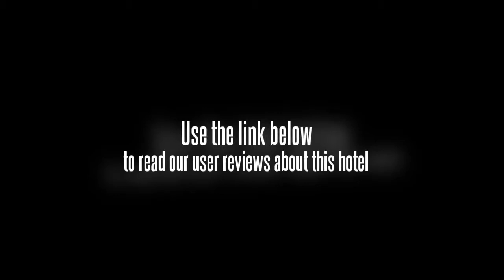Motel 168 Hengshan Road Kunshan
The Motel 168 (Kunshan Railway Station) (Motai 168 Kunshan Huochezhan Dian) is located close to the busting downtown area Renmin Road, the city's railway station and a bus station.

Rooms in this hotel are completed with digital TVs and free internet access.

A large parking lot is also available for those arriving in their own cars.